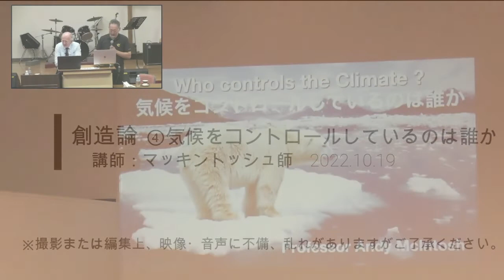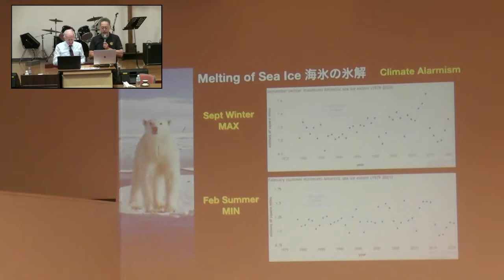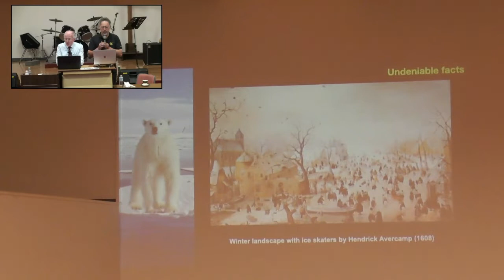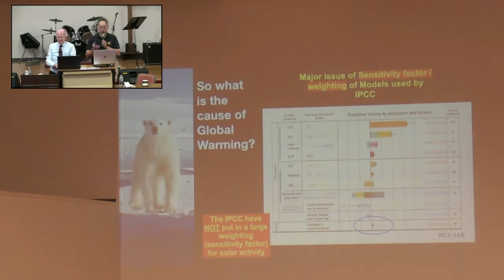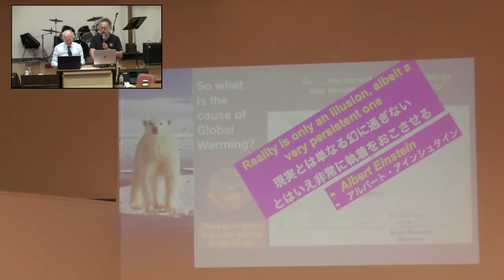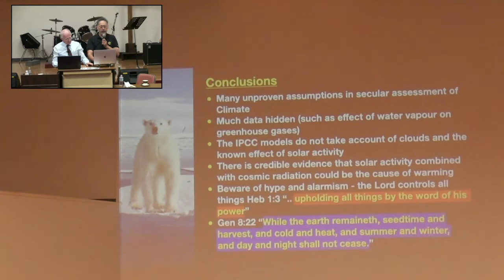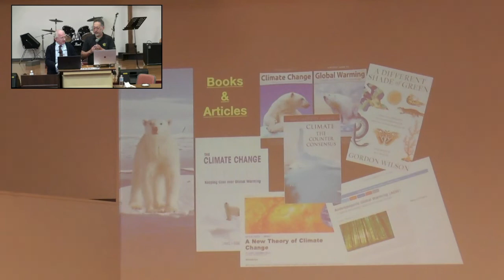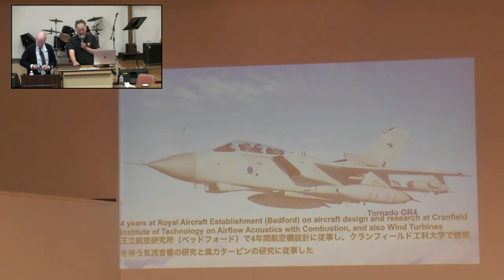【2022年10月19日➁】マッキントッシュ師：創造論 ④気候をコントロールしているのは誰か